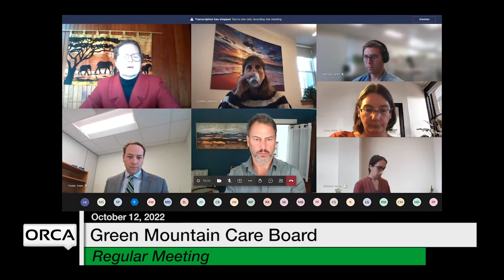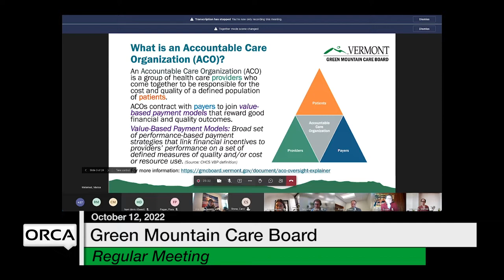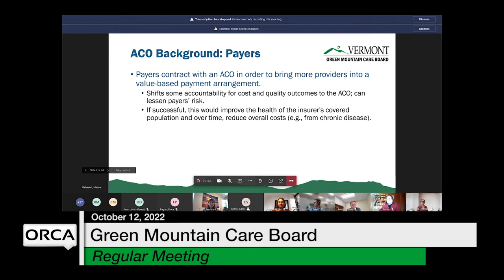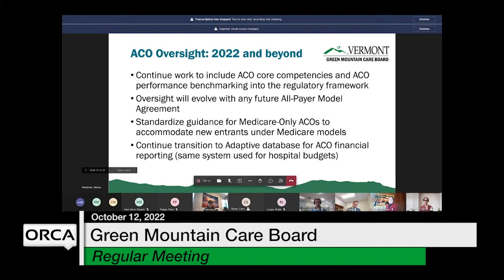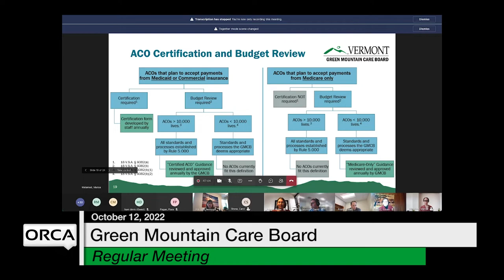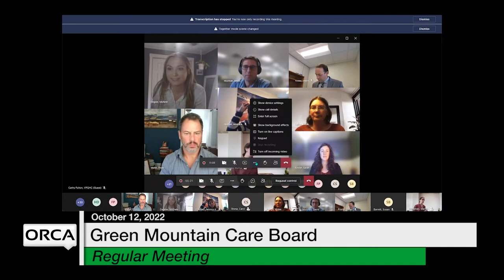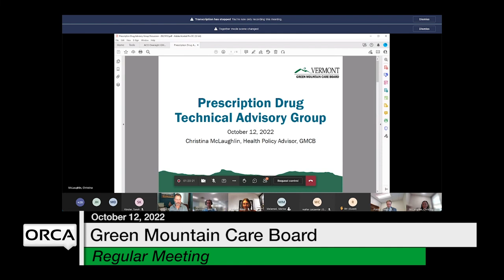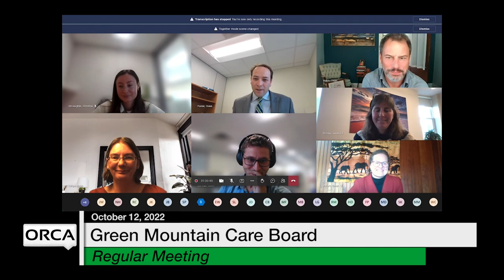Green Mountain Care Board - October 12, 2022 [GMCB]